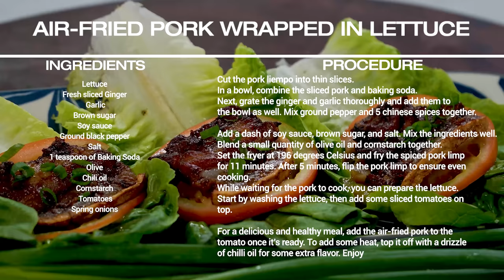Goma At Home: Air Fried Pork Wrapped In Lettuce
For this episode, I made air fried liempo, tomatoes and spring onion, wrapped with fresh lettuce.

This is easy to make. You’ll just need
• Lettuce
• Fresh sliced Ginger
• Garlic
• Brown sugar
• Soy sauce
• Ground black pepper
• Salt
• 1 teaspoon of Baking Soda
• Olive
• Chili oil
• Cornstarch
• Tomatoes
• Spring onions